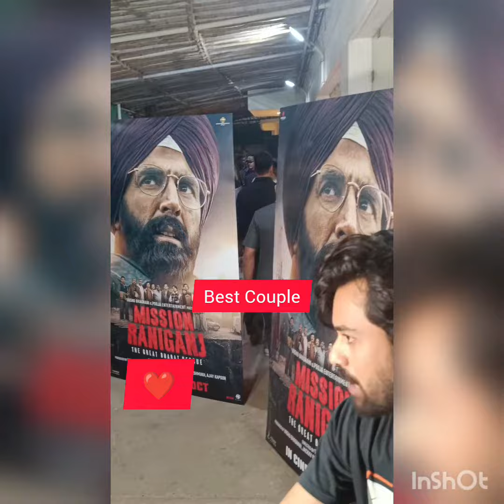Akash Kumar life Journey(1967-2023) Transformation video, life style, biography,family, Income,Cars